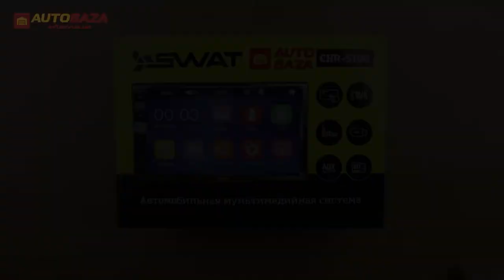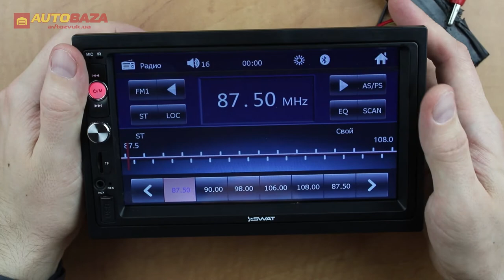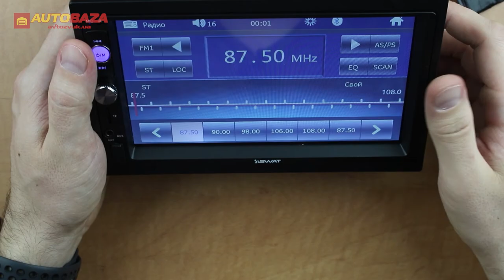Мультимедиа ресивер Swat CHR-5100